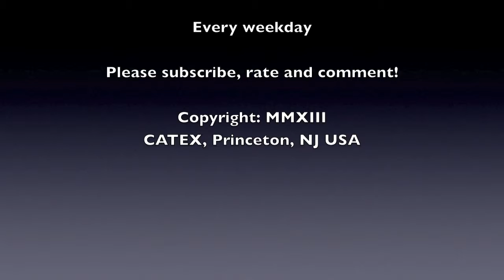CATEX News for August 5 2013